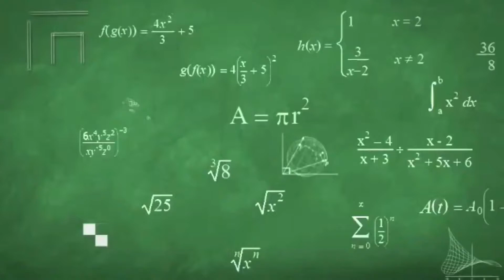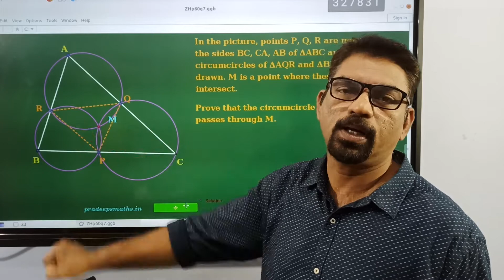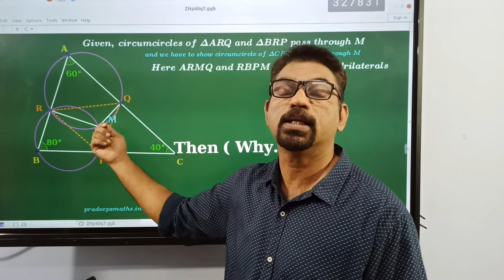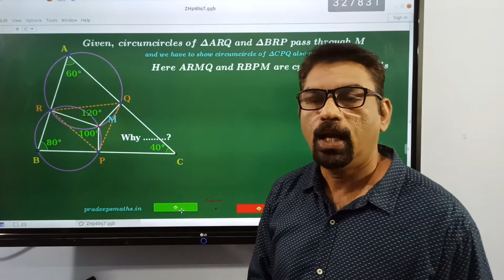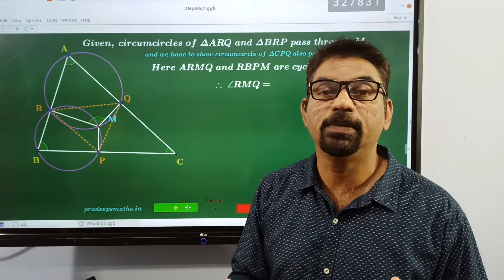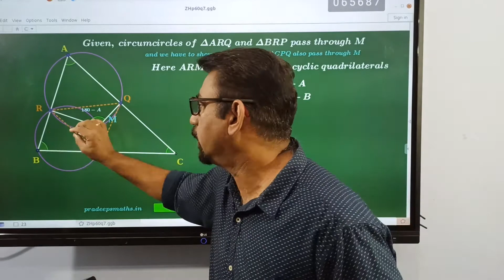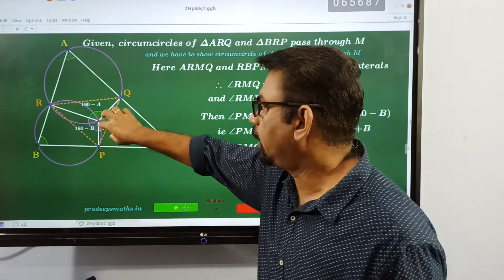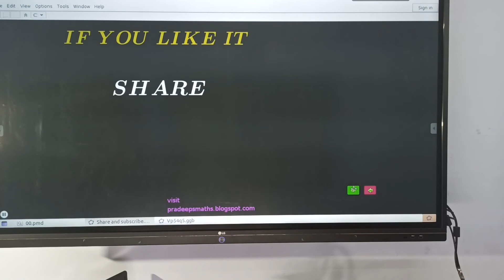STD 10 Maths Online Class23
Text Book problem